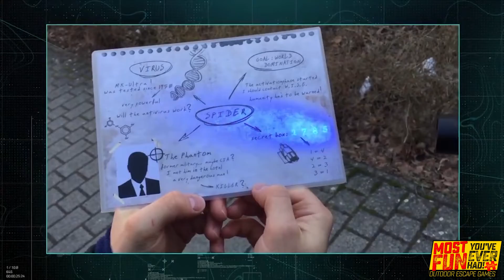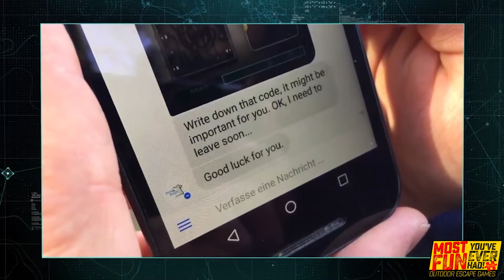Operation Mindfall Outdoor Escape Game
Your team is given classified information about a company behind top-secret research that, if successful, will give them the power to control the human mind. In 120 minutes time they will activate the project and gain control of the world.

Under the code name Operation Mindfall, your team must find and destroy the research. The fate of the world rests in your team’s hands.

The Most Fun You've EVER Had! Outdoor Escape Games